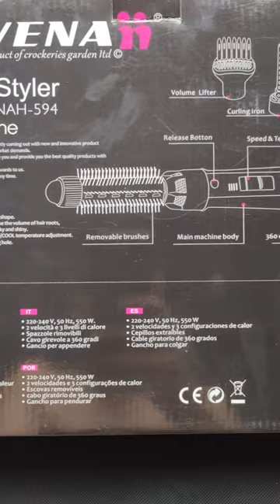5 in 1 Hot hair dryer Set Air combo blow volumizer styler curling iron Set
🍂Hair Dryer Set 5 in 1 Hot Air Comb Blow Volumizer Styler Curling Iron Set Salon Wand Ionic Ceramic Hair Straightener Brush Electric Blow Dryer Curler for Women Girls🍂

🔰Product Type:-Hair Dryer.
🔰Made in China.
🔰Premium Quality.

🍁Product Description:-
🌿100% Original product.
🌿100% clients satisfaction..

                  🍁SAFE AND COMFORTABLE: Our hot air straightener features advanced negative ion technology and a ceramic coating that prevents frizz and static electricity. Thanks to a combination of nylon pins and tufted bristles, our hair dryer brush minimizes tangles and breakage while helping to provide a comfortable scalp massage.
          🍁Adjustable Design: The hair dryer has a capacity of 1000W/110v and offers 3-speed temperature control to give you better control when styling. It's also perfect for use in different seasons and suitable for all hair types, helping you easily get the hairstyle you've always wanted.
          🍁LIGHTWEIGHT AND PORTABLE：This air wrap styler uses only air to attract and wrap hair. You don't have to worry about arm soreness. It is very light and portable, easy to operate, suitable for home or travel use.
          🍁Convenient and portable: This hair air brush is lightweight, easy to carry around, easy to handle and perfect for your wrist. Let’s you create salon worthy results. It provides styling versatility and great results for all hair types. This is a great gift for women and girls.
          🍁5 in 1 Hair Dryer Styling Tool: The hot air brush dryer for women comes with five interchangeable brush attachments that make straightening, curling, Combining blow drying with styling brushes, can fit different hair lengths and create different styles.

🗣🗣Warranty not applicable for this product.

BD design house,
Bangladesh,
cheep products,
low ret products,
new market,
china products,
all products,
toys,
avengers,
fight,
low price,
gulistan,
cream,
France,
Indian,
bd products,
food,
candy,
hair,
skin products,
Straw,
Stainless,
Loreal,
Serum,
Simple,
Hair Mask,
Nourishing,
Facial Wash,
UK,
Mushroom,
Lighter,
Cleaner Brush,
Hair Oil,
Shavers,
Rechargeable,
Shampoo,
Jar,
Umbrella,
Kids Play House,
Tent House,
Thailand,
Beauty Formulas,
XHC,
Spray,
Hair Brush,
Vitamin E,
Toothpaste,
Silicone,